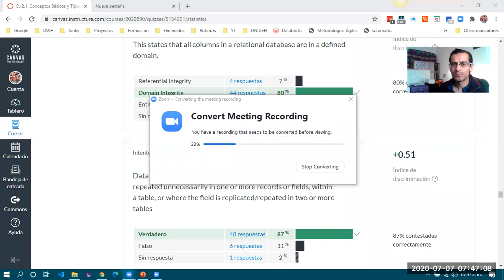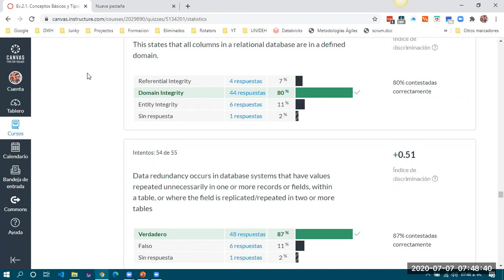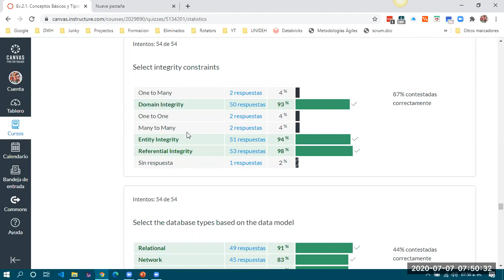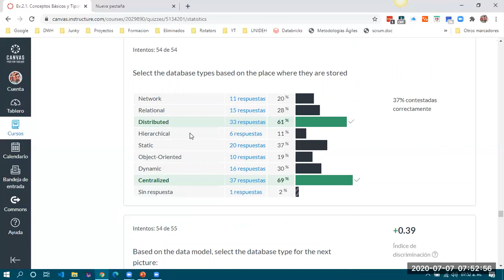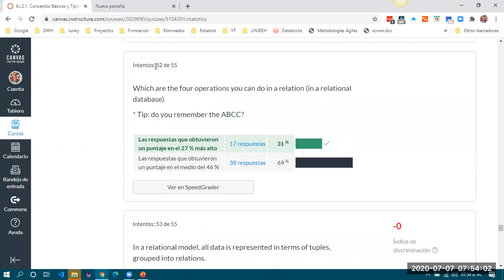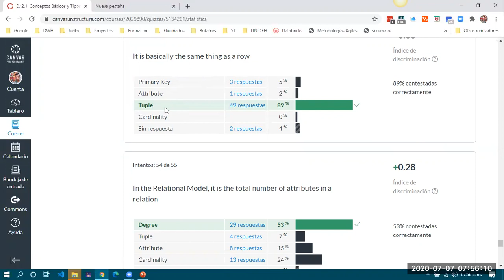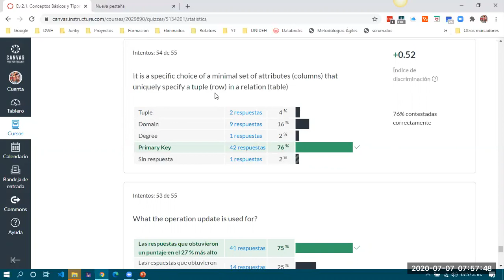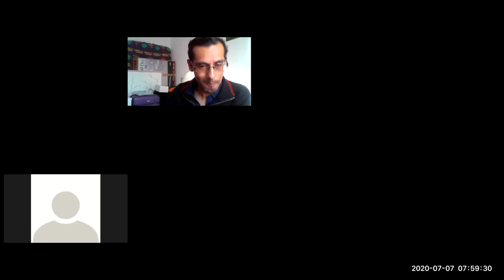Clase 2020-07-07 2do H. Revisión de Examen. pt 02